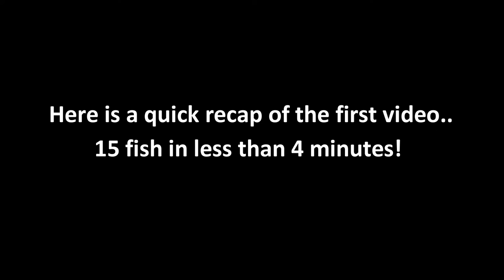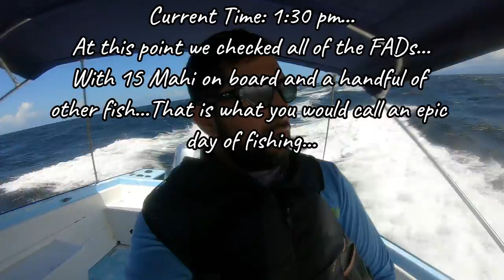COMMERCIAL HANDLINE FISHING IN THE CARIBBEAN! - MOST MAHI MAHI EVER CAUGHT IN ONE YOUTUBE VIDEO!!!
Finally got to post the full video of all of the action mahi mahi (dolphin) fishing with Captain Dillon! It was the most epic day of fishing!

I honestly do not think there is another YouTube video out there with more Mahi Mahi catches than this! We ended up catching almost three hundred pounds of fish! Not bad for a two man crew and limited bait!

This was definitely one of the best...if not the best days I have ever had on the water! This type of fishing is unlike any other. If you have never experienced it, I highly recommend you try it at least once in your life! The man to do it with, is none other that Captain Dillon of Ocean Explorer Charters! Truly a man of skill and stamina...One of the best I have ever fished with!

Ocean Explorer Charters -

Hope you guys enjoyed watching! Please share with anyone you think might enjoy! Fish On!